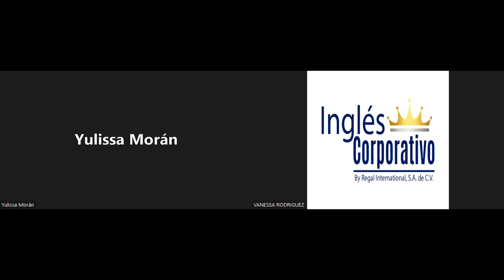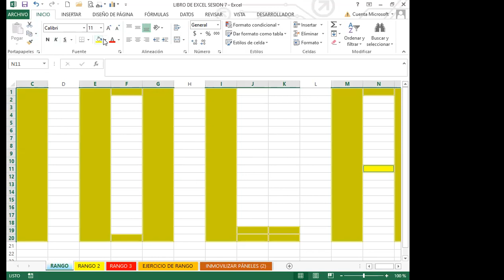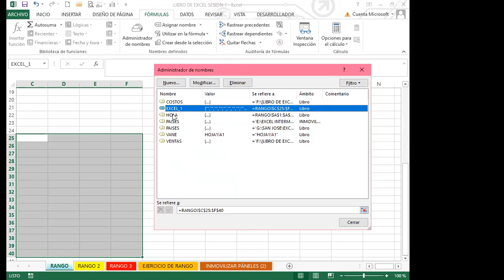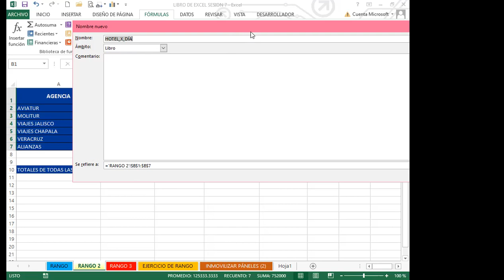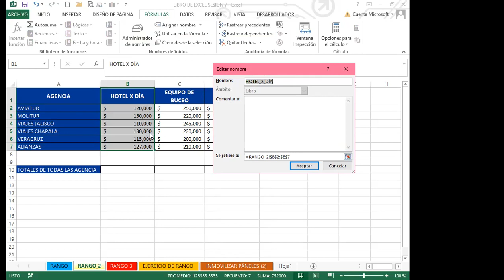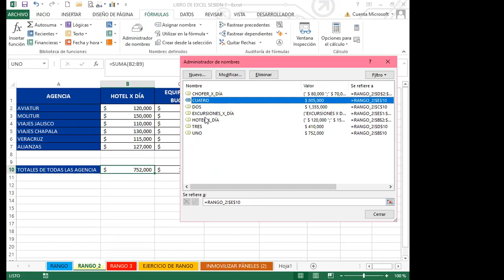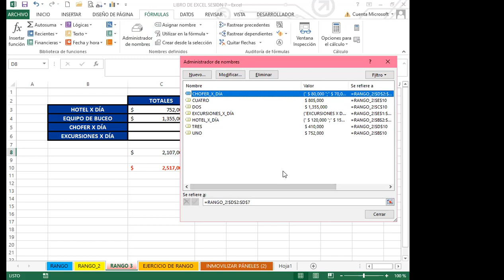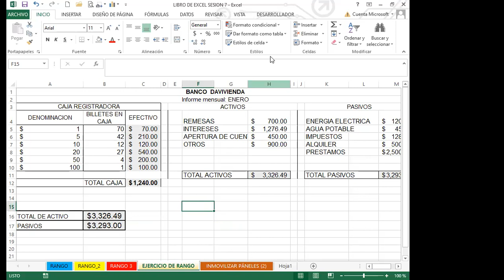Inglés Corporativo- SEMANA 2_CLASE 7 - ADMINISTRADOR DE NOMBRES